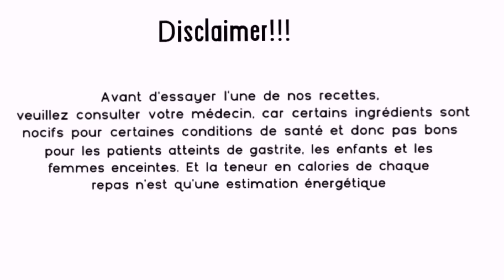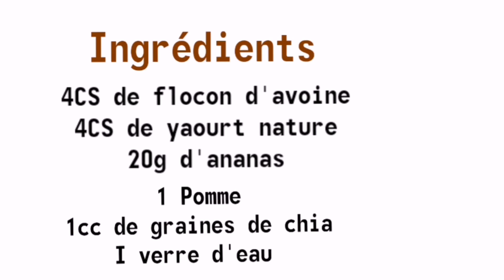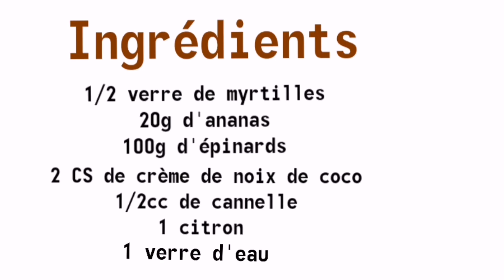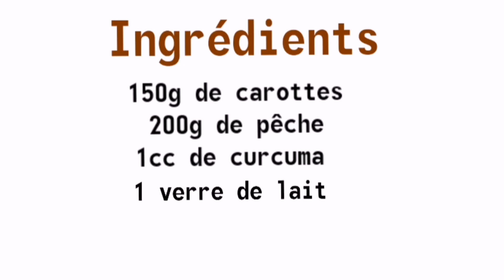Smoothies pour perdre du poids | Recette de Smoothies Protéines et detox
Svp aidez-nous à grandir en vous abonnant, merci☺️

Vous ou vos enfants avez des difficultés à manger des fruits et légumes? Les smoothies sont alors les meilleures options pour vous. Ces smoothies sont sains et faibles en calories, ce qui en fait aussi d'excellents repas pour perdre du poids. Dites-nous dans la section commentaire si vous avez essayé nos recettes et n'hésitez pas à poser des questions si vous en avez